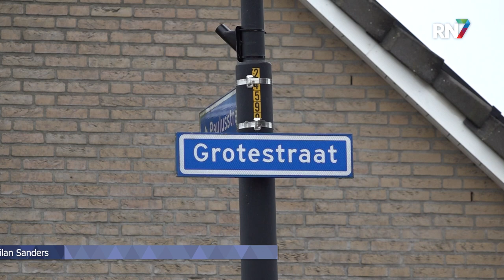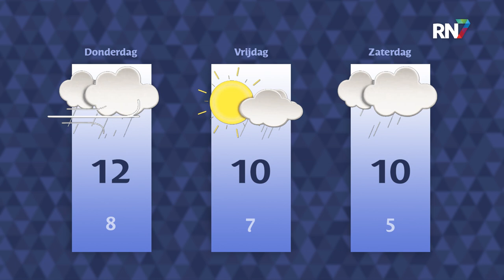Woensdag 11 januari 2023 || RN7 REGIONIEUWS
Gevaarlijke verkeerssituaties in Deest,
NEC presenteert een nieuw officieel tenue
en het water in de rivieren stijgt weer; moeten we ons zorgen maken?